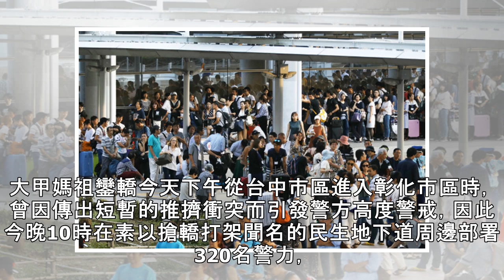大甲媽遶境超級戰區！彰化民生地下道320警列隊超壯觀 - 生活 - 自由時報電子報